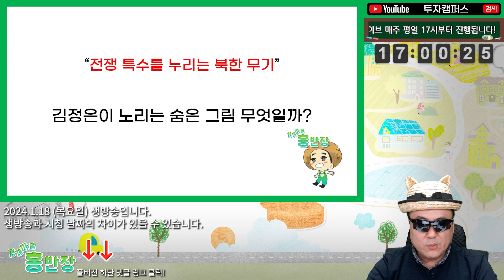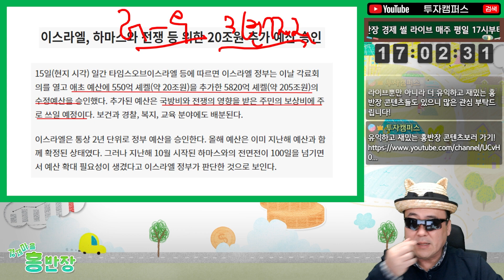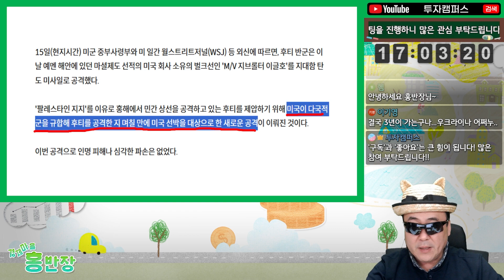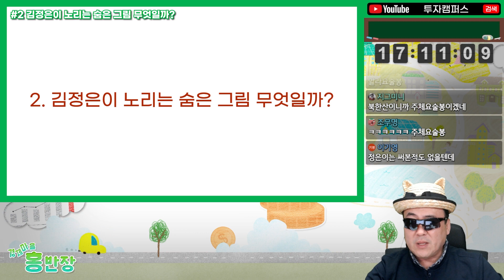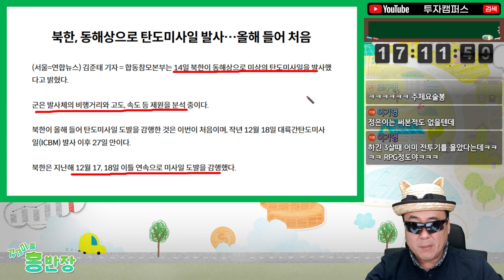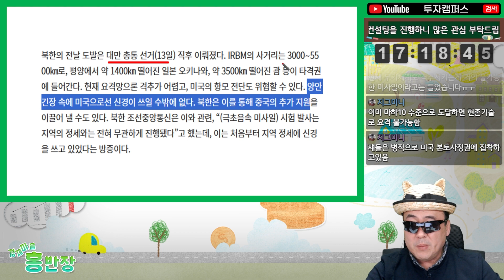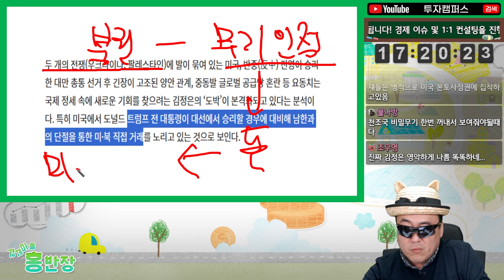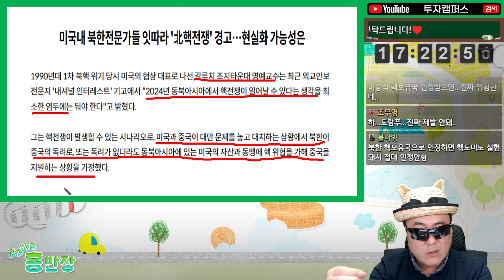이제는 위험한 북한?! 미국, 중국, 러시아를 이용하고 있다..!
1월 18일 (목요일) 생방송입니다. 생방송과 시청 날짜의 차이가 있을 수 있습니다!

🌟타임라인🌟
0:00 하이라이트
0:23 “전쟁 특수를 누리는 북한 무기”
0:52 전쟁 특수를 누리는 북한 무기?
7:55 김정은이 노리는 숨은 그림 무엇일까?

지식이 돈이 될 수 있는 평생 경제 교육원 '투자캠퍼스'!
폭넓은 전반적인 경제, 금융 지식을 풀어드립니다!
재미는 크게 없을 수 있지만 투자에 도움이 되실 겁니다.
혹시 실수가 있으면 댓글로 언제든지 올려주세요
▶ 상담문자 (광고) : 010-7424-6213